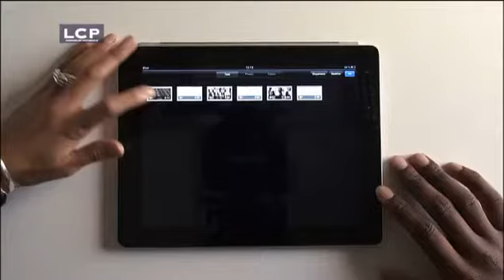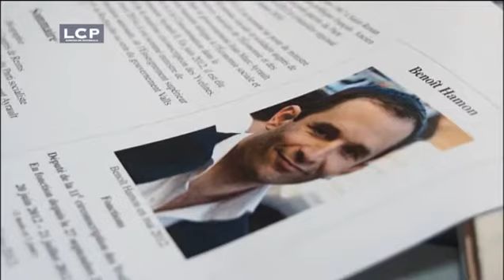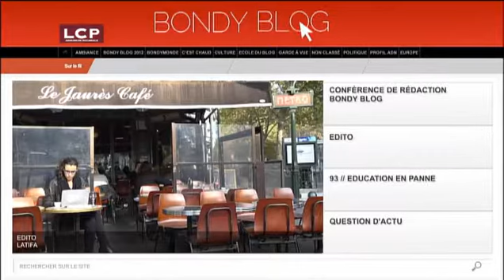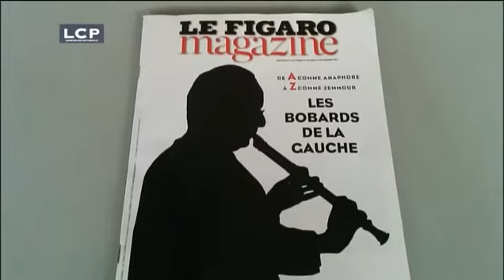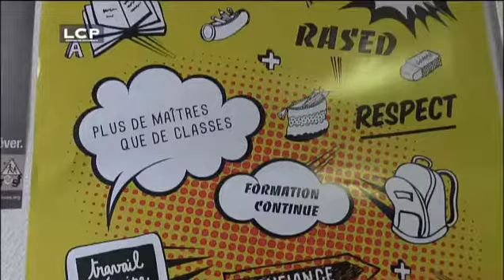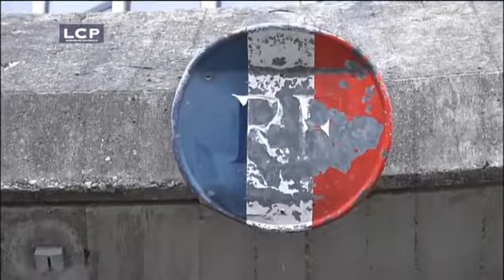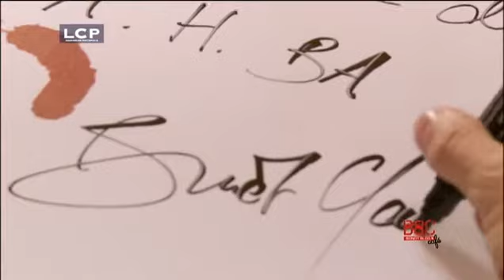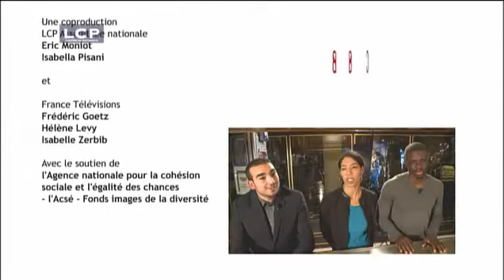Bondy Blog café avec Benoît Hamon